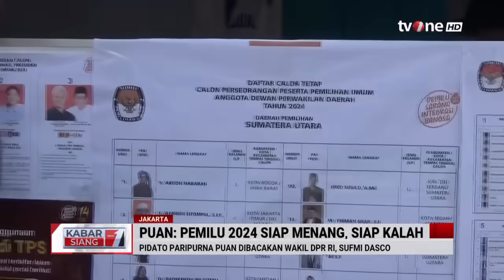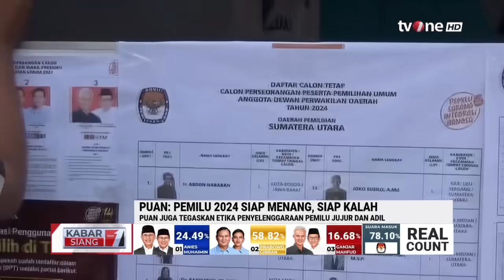Pesan Puan di Rapat Paripurna: Siap Menang dan Siap Kalah di Pemilu | Kabar Siang tvOne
Kabar Siang, - Pesan Puan di Rapat Paripurna: Siap Menang dan Siap Kalah di Pemilu | Kabar Siang tvOne

Ketua DPR RI Puan Maharani tidak hadir dalam Rapat Paripurna ke-13 DPR RI Masa Persidangan IV Tahun Sidang 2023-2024.

Namun dalam pidato rapat paripurna pembukaan, Puan menekankan bahwa tahapan Pemilu 2024 masih berlangsung sampai saat ini.

Pidato Puan itu dibacakan langsung oleh Wakil Ketua DPR RI Sufmi Dasco Ahmad selaku pimpinan sidang di Kompleks Parlemen, Jakarta Pusat pada Selasa (5/3/2024). Politikus PDIP itu menyampaikan bahwa menang dan kalah selalu ada di setiap kompetisi termasuk pemilu.

KABSI01
UK01
TOM01